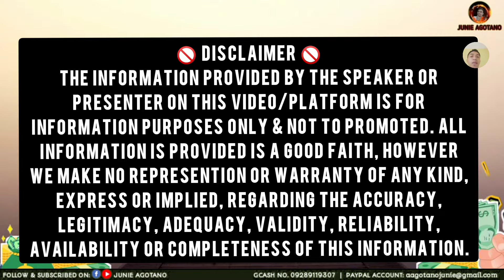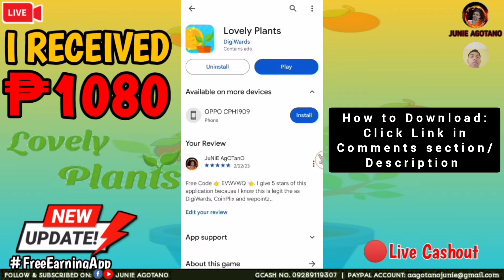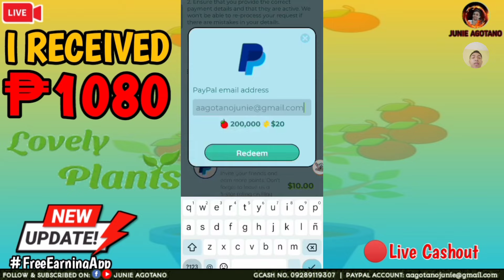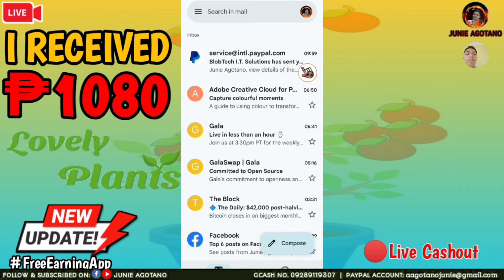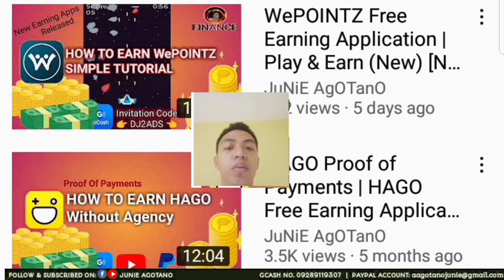Free $20 Mag collect ka lang ng Prutas para kumita | Lovely Plants (No need invites) Walang Puhunan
Simple tutorial about free earning application and websites.

Ang "Lovely Plants" ay libreng laro na pwede Tayong kumita, kahit walang nilalabas na Pera.

You're free to use this code to get reward poinrs
👉 EVWVWQ
👉 EVWVWQ

FB Group about Earning apps/sites
(8.4K Members)

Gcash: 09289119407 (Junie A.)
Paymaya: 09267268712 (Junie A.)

Apps na pweding kumita ng pera sa gcash
Legit earning app 2024 gcash
Earning app